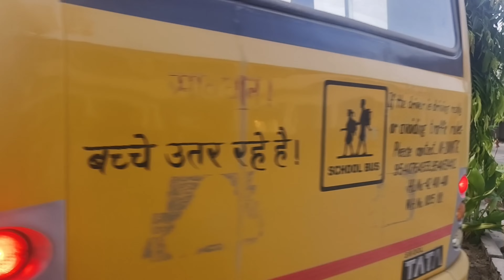School Bus Experience || स्कूल बस 🚌 चलाना आसान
👉Timing of video is 6.00 P.M.

 Vlog BY @capguru

Your Keywords👇👇👇
school bus drive
school bus drive ki
school bus kaise drive ki
school bus kaise drive kare
Bus chalye school ki
Bus me ki masti
Bus adventure
school bus
Bus school ki